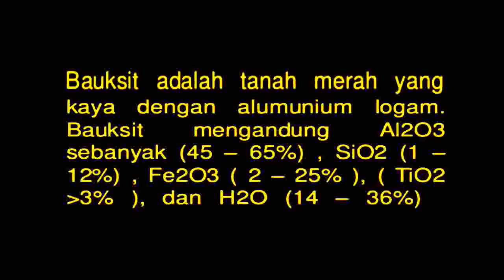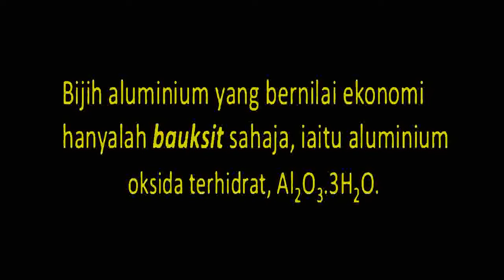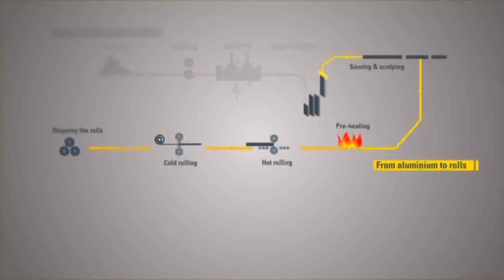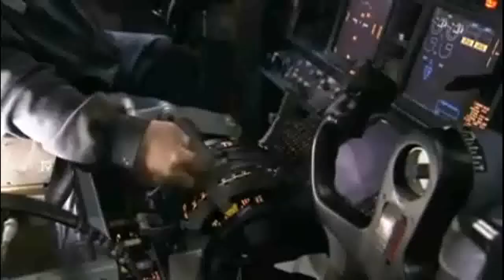BAUXiTE' ( VOYAGE OF ~ FROM DiRTY TO CLEAN ) APA BAUXiTE?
MALAYSiANA SEAFARER 'HD' BLOG ViDEO